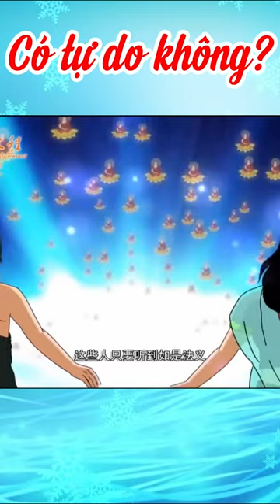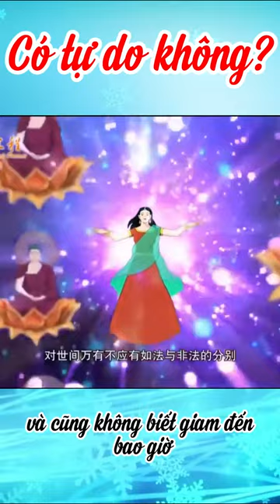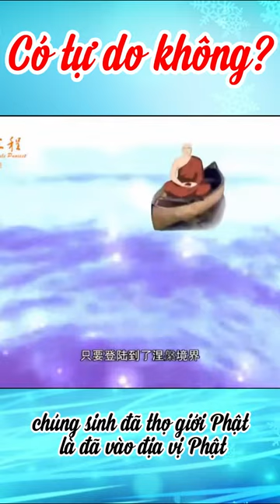13 Không Trì Giới Có Thật Sự Tự Do Không?| Ngũ giới | HT Tuyên Hóa giảng